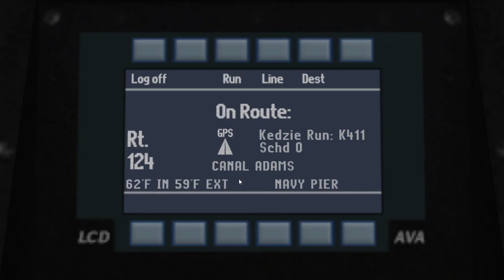Chicago DLC Route 124 to Navy Pier with New Flyer D40LF featuring CTA Speedline livery - OMSI 2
Throwback to the early days of this pandemic...people hoarding masks, working from home...you name it...seen here is a New Flyer D40LF sporting the CTA Speedline livery operating on route 124 to Navy Pier!